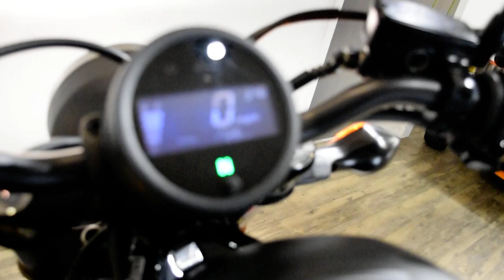2019 Honda Rebel 300 | Used motorcycle for sale at Monster Powersports, Wauconda, IL